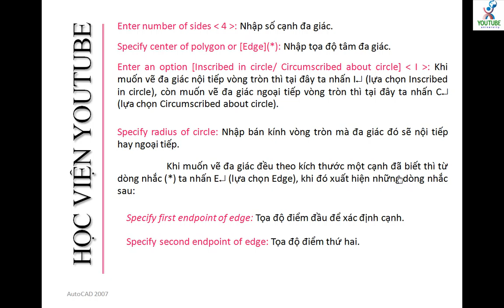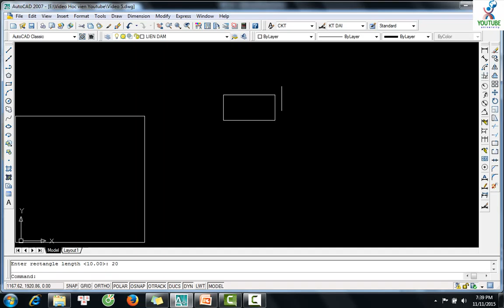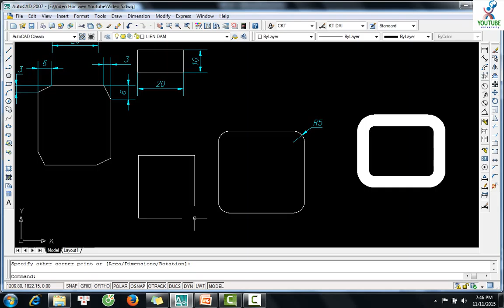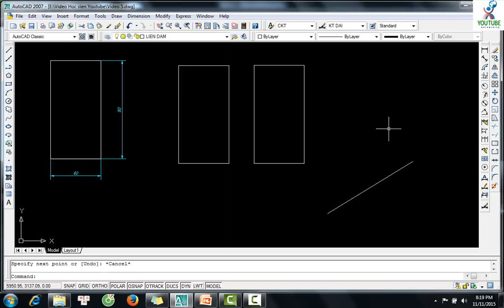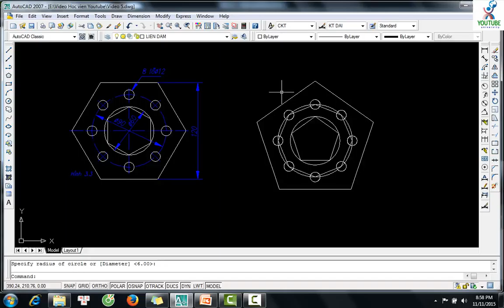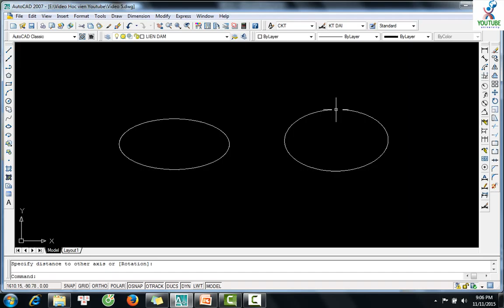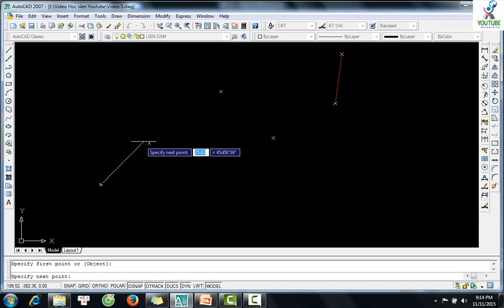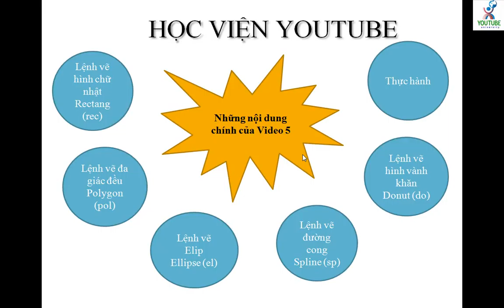Môn học Autocad 2007 Video 05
Tài liệu bài tập và bài giảng liên quan:
Những nội dung trong Video này:
+ Lệnh vẽ hình chữ nhật Rectangle (rec)
+ Lệnh vẽ hình đa giác đều Polygon (pol)
+ Lệnh vẽ hình elip Elippse (el)
+ Lệnh vẽ đường cong bậc cao Spline (sp)
+ Lệnh vẽ một điểm và cài đặt chế độ điểm Point
+ Lệnh vẽ hình vành khăn Donut (do)
Các bạn đăng ký để xem nhiều video bổ ích khác nhé